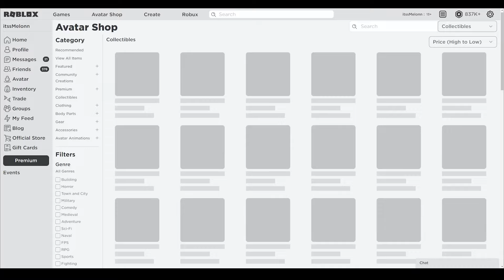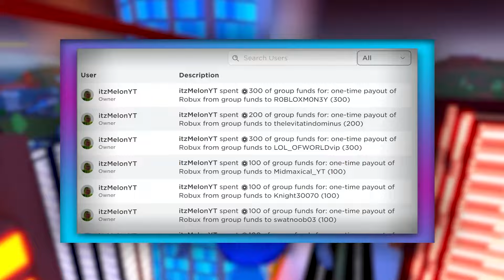Driving Empire (MAY) CODES *UPDATE!* ALL NEW ROBLOX Driving Empire CODES!